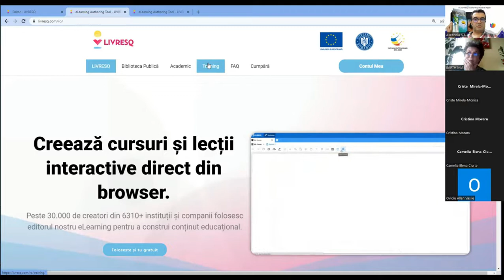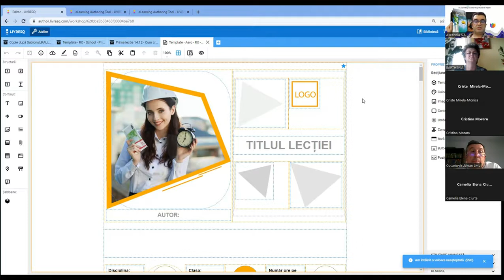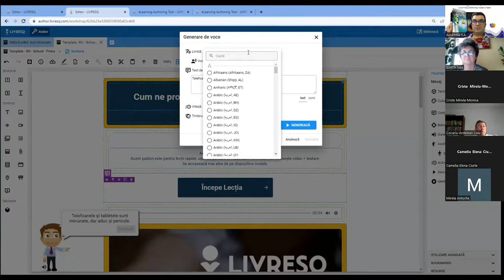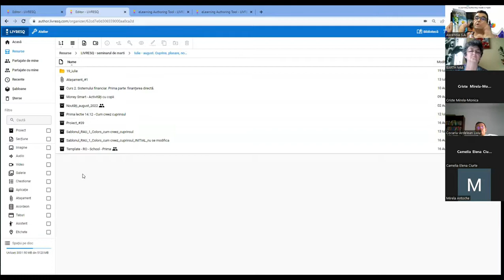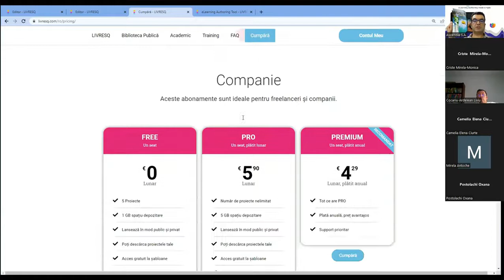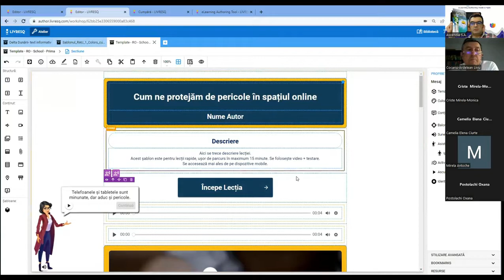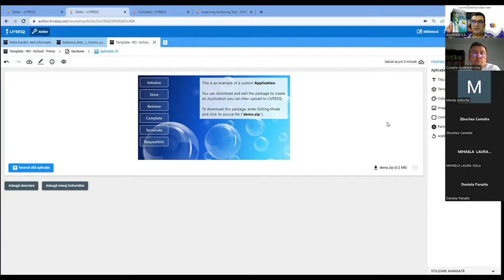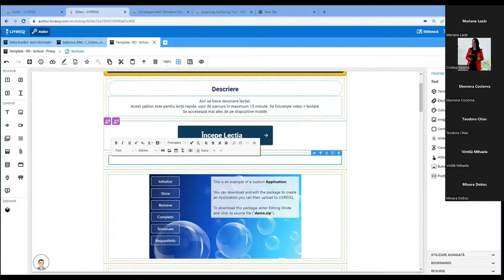Întâlnirea LIVRESQ de marți - 16 august 2022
Aceasta este cea de-a 108-a ediție a Întâlnirilor de marți cu LIVRESQ. Tema propusă pentru întâlnirea LIVRESQ de marți - 16 august 2022: avantajele abonamentului PRO în LIVRESQ.